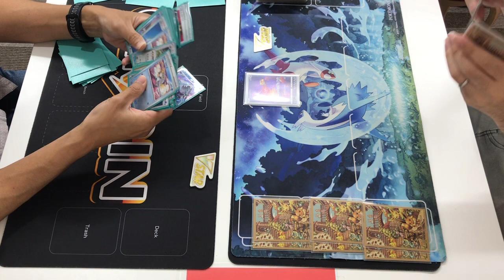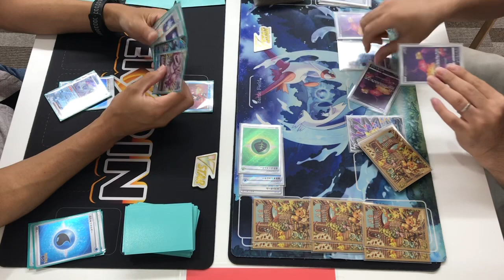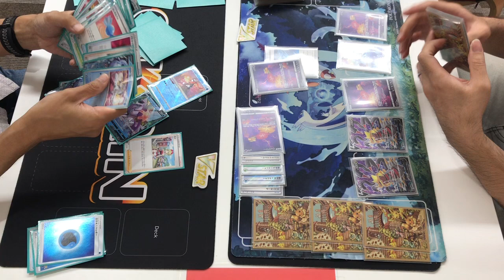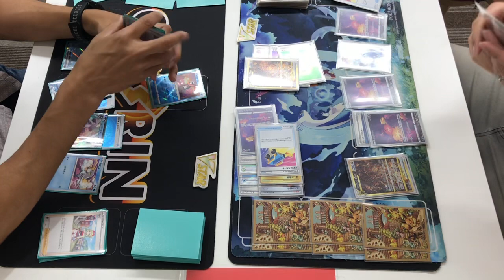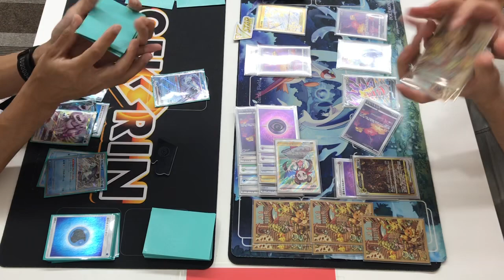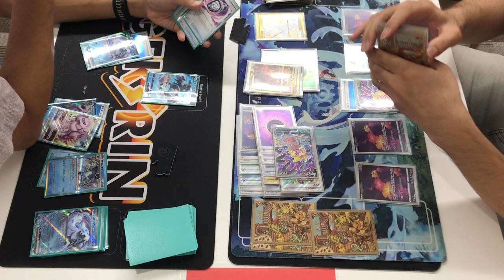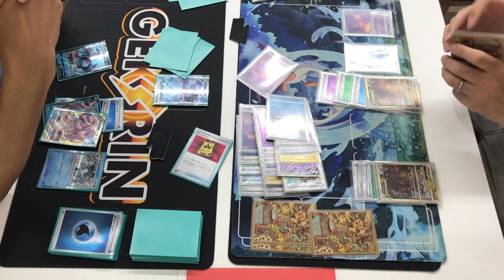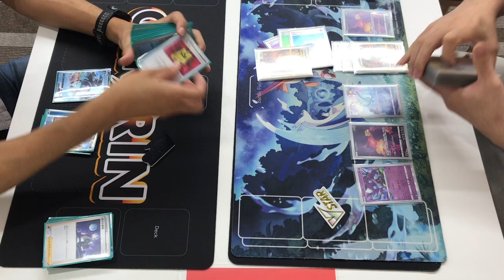【3名ジムバ決勝戦】ロスギラ VS パオジアン 2023年7月1日